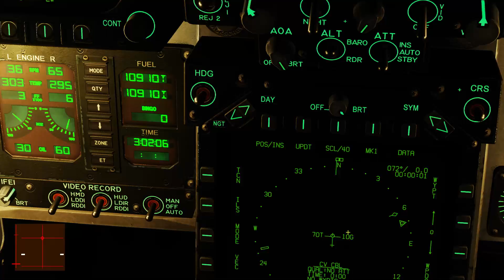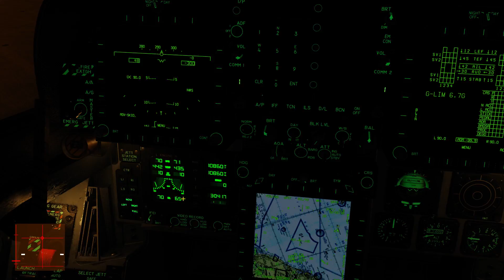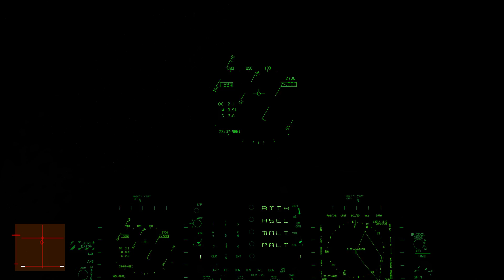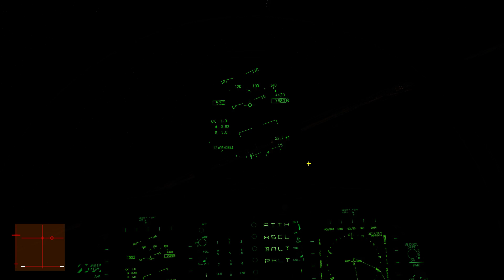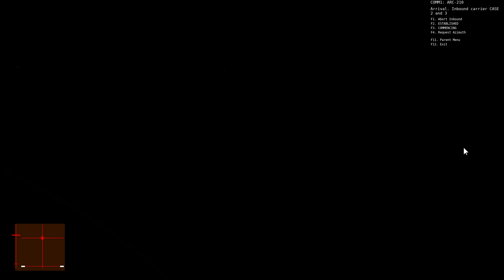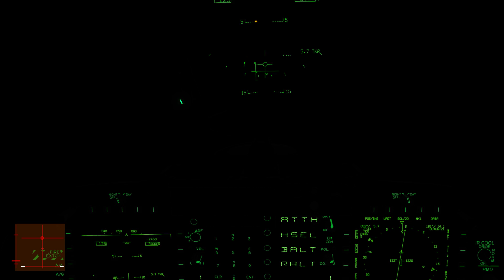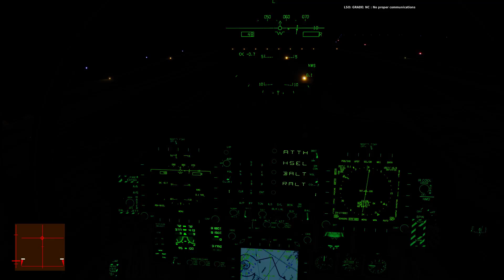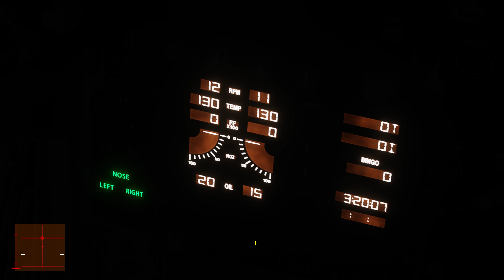DCS F/A-18 Night Carrier Takeoff and Landing